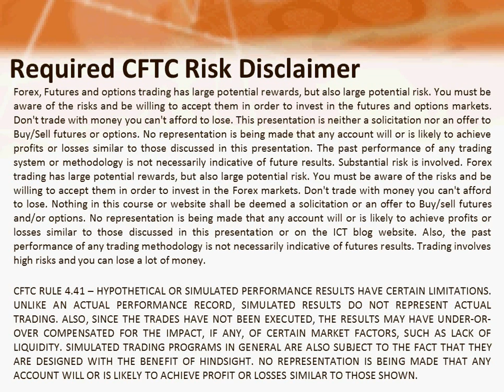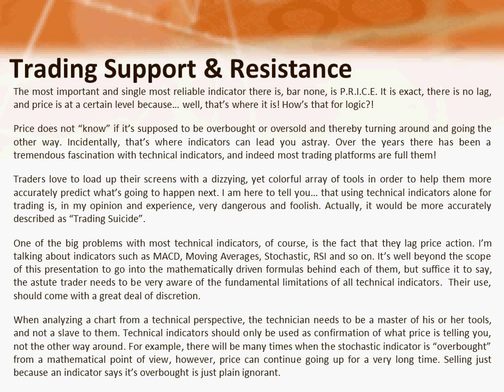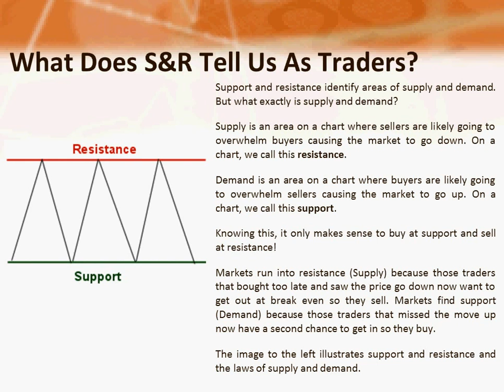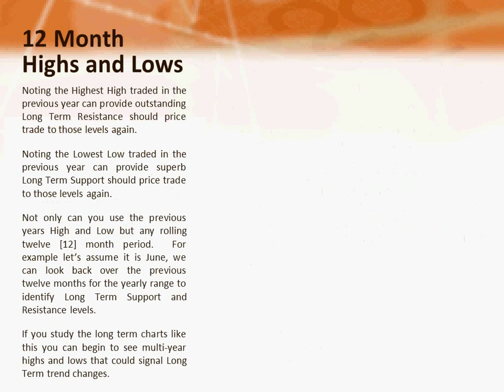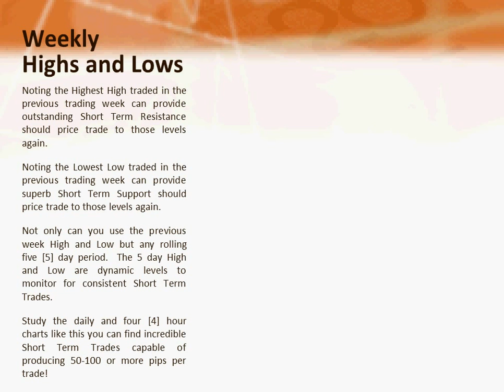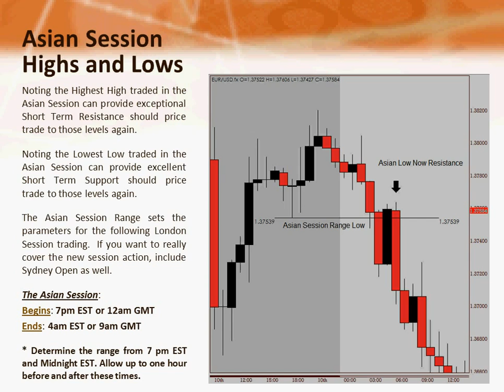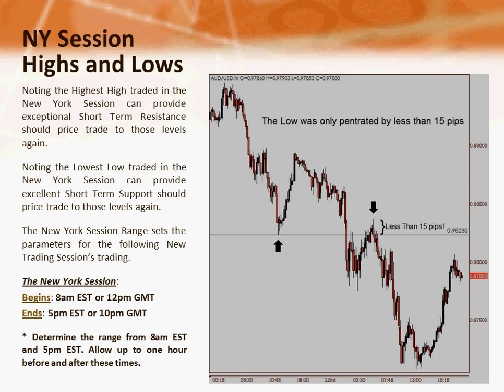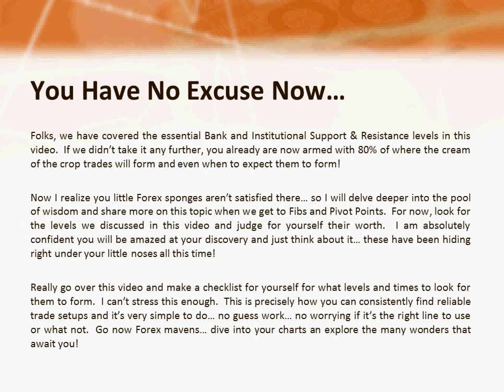2. Trading Support & Resistance